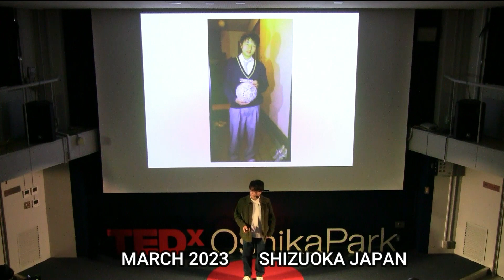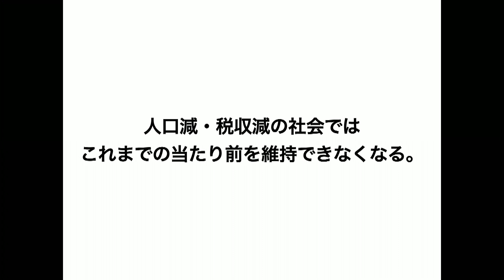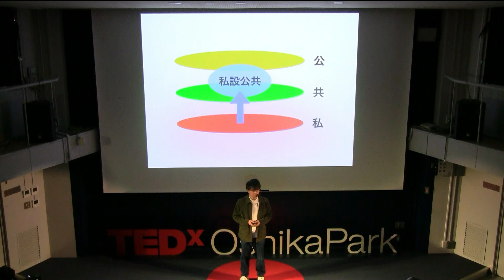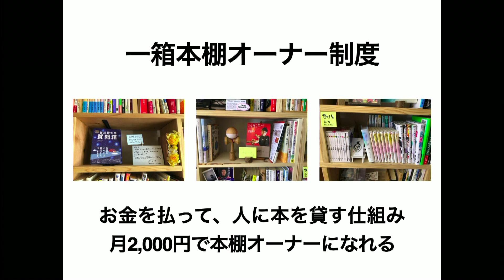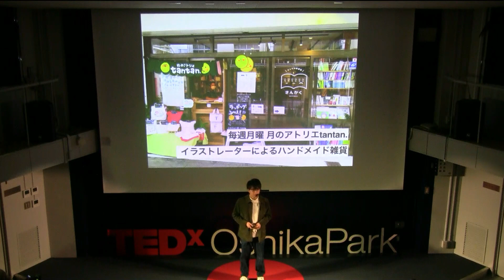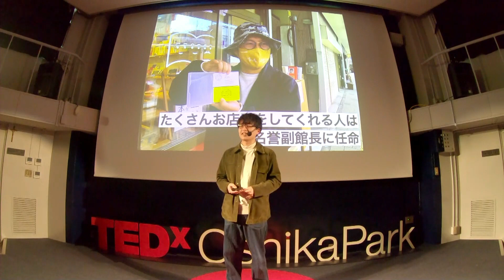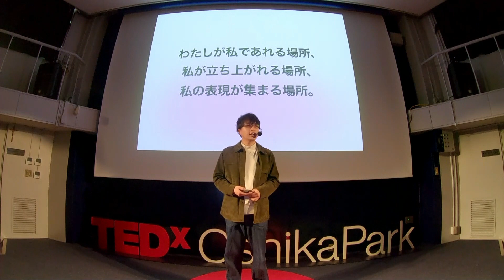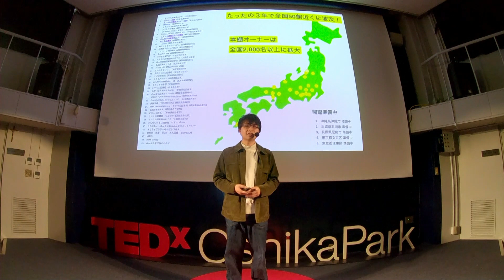私がつくるパブリック、私設公共の社会実験 | Junya Dohi | TEDxOshikaPark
土肥潤也（どひじゅんや）さんは、焼津駅前通り商店街の空き店舗を活用し、民営図書館「みんなの図書館さんかく」を開館されています。土肥さんがそこで始めた一箱本棚オーナー制度という確信的なアイデアである市民参画の仕組み「みんとしょ」が全国50館にも広がっています。
どのような背景があり、そのような取り組みを始められたのか。現在内閣官房子ども政策の推進に係る有識者会議にも参加されている土肥さんはどんな未来を思い描いているのでしょうか。土肥さんのコミュニティや日本の未来への想いをお聞きください。コミュニティファシリテーター。みんなの図書館さんかく館長。1995年、静岡県焼津市生まれ。早稲田大学社会科学研究科修士課程修了、修士（社会科学）。2015年に、NPO法人わかもののまちを設立。2020年に、まちづくりコーディネート団体、一般社団法人トリナスを共同創業、現在は代表理事。焼津駅前通り商店街の空き店舗を活用し、民営図書館「みんなの図書館さんかく」を開館。一箱本棚オーナー制度を導入した市民参画の仕組み「みんとしょ」は全国50館にも広がる。マニフェスト大賞優秀賞、日本まちづくり大賞、Business Insider Japan ローカル部門アワードなどを受賞。Next Commons Lab 理事、セブンセンスグループ執行役員、内閣府若者円卓会議 委員、内閣官房子ども政策の推進に係る有識者会議（こども家庭庁に関する有識者会議）臨時委員等、衆議院内閣委員会 参考人質疑に招集など。This talk was given at a TEDx event using the TED conference format but independently organized by a local community.